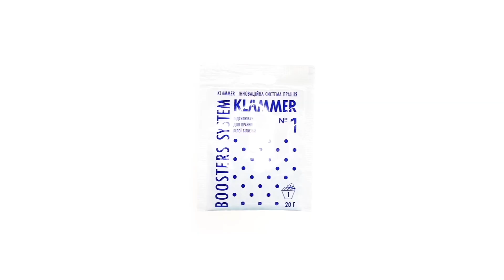FEDORIV Showreel 2018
We challenge our clients and partners to become their best. We inspire change, we invent new ways to show-off your brand, we develop brands from scratch. Create whatever you want, Create with us.